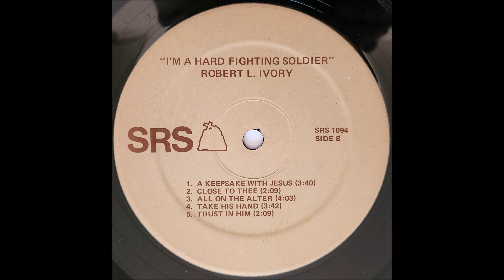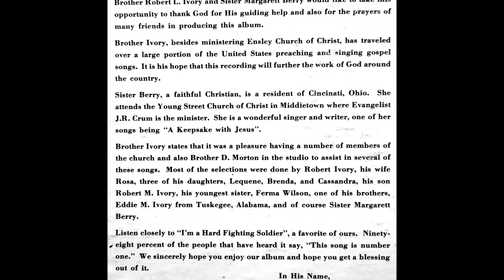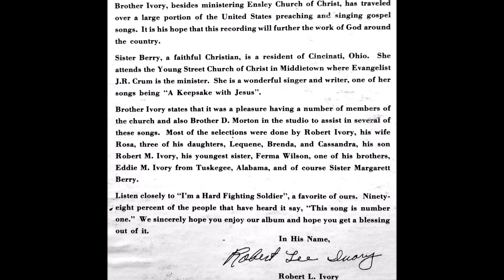Take His Hand (1970s) Evangelist Robert L. Ivory and Family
track B4 on I'm A Hard Fighting Soldier LP (SRS 1094), with nine members of the Ivory Family, members of Ensley Church of Christ, & Margaret Berry, probably released around 1978.

Robert L. Ivory (Robert Lee) was born November 10, 1933 in Fort Davis, Alabama to Lee Allen Ivory and Queen Ester Daniels Ivory. He married his wife Rosa in 1952 with whom he had three children. They were married 62 years until his passing in 2014. With Rosa, he was baptized in the Church of Christ in Haines City, FL and remained a committed member and pastor of the denomination throughout his life. Because of this commitment to a denomination that does not use instruments, all of his recordings are a cappella. He formed The Spiritual Seven in Haines City in 1970, recording one self-titled LP with them in 1976. In 1977 he moved to Birmingham, Alabama where, with Elijah Bush, Sr., he formed and co-managed The Inter-City Singers of the South (later called Inner City Singers) with whom he recorded at least two LPs. Also in Birmingham, he recorded this LP. The two Inter-City Singers LP and the Ivory family LP all share the same catalog number (SRS-1094) on Solid Rock Sound. Robert's son, Robert M. Ivory (Robert McArthur) sang on all but the first Inter-City Singers LP. Robert L. Ivory passed away in 2014, accomplishing 62 years of marriage with his wife Rosa, who followed him in 2022.